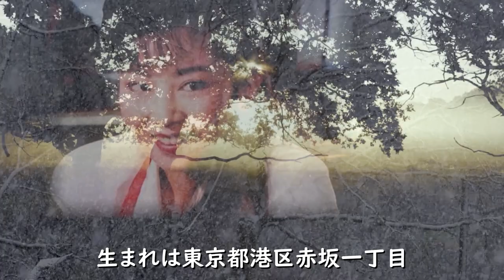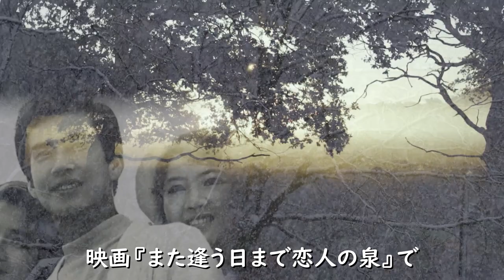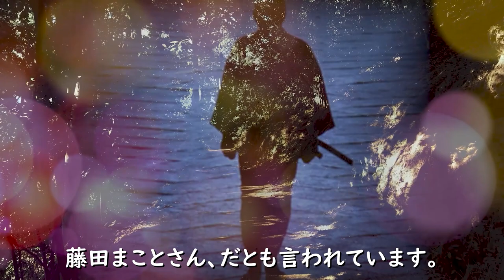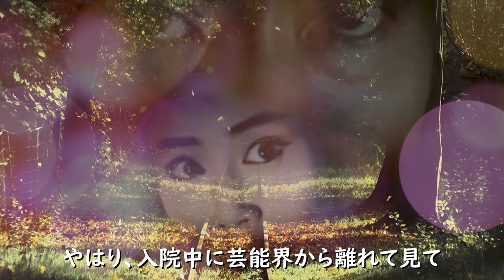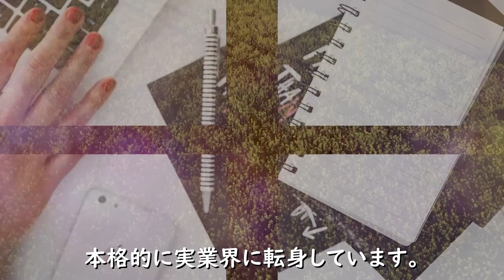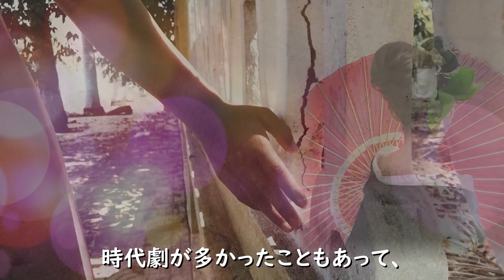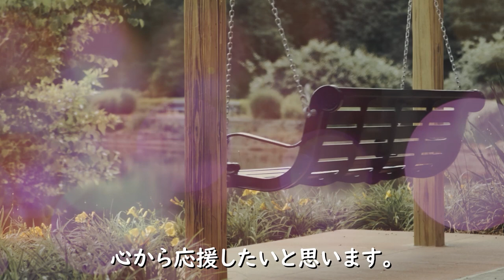鮎川いずみ 芸能界から突如姿を消した理由に涙が零れ落ちる！必殺仕事人「何でも屋の加代」の第2の人生に一同驚愕！？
時代劇『必殺シリーズ』の「何でも屋の加代」と言えば鮎川いずみさん。
あれだけの売れっ子女優だったにもかかわらず、突如、芸能界を引退
されたのは一体何があったのでしょう。その真相と現在について調べ
てみることに。

鮎川いずみ 芸能界から突如姿を消した理由に涙が零れ落ちる！

田村正和 最後まで拭い切れなかったある想いに涙が込み上げる！